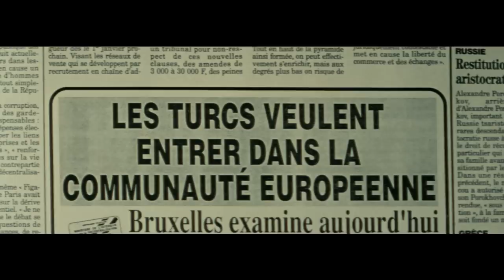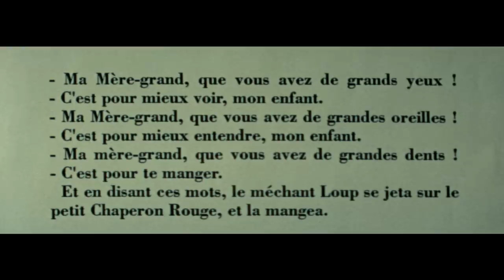La Bouche de Jean-Pierre (1996) // Bande-annonce HD (VF)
La Bouche de Jean-Pierre de Lucile Hadzihalilovic avec Sandra Sammartino, Michel Trillot et Denise Schropfer.

Mimi / 1996 / France / VF / 50min / Horreur Psychologique / Couleur / HD

Après la tentative de suicide de sa mère à laquelle Mimi a assisté impuissante, la tante Solange emmène la fillette vivre quelque temps chez elle. Or Solange est un peu maniaque. Chez elle, chaque chose à sa place. Celle de Mimi est dans un recoin près de la porte. Mais dès le premier soir, le sommeil de la fillette est troublé par l'arrivée de Jean-Pierre, le nouveau fiancé de Solange.